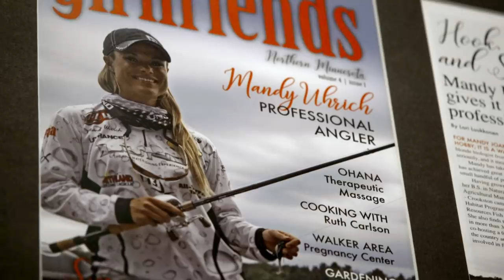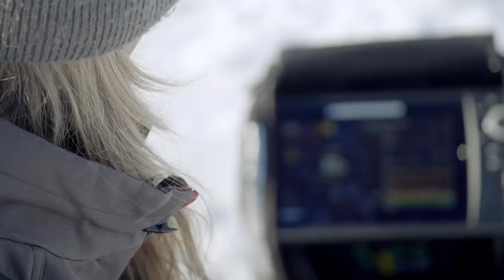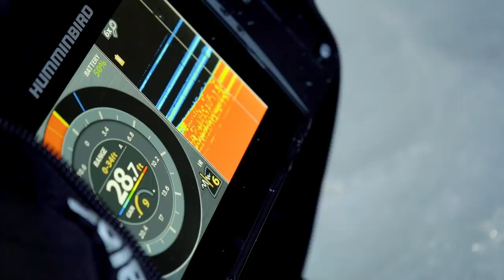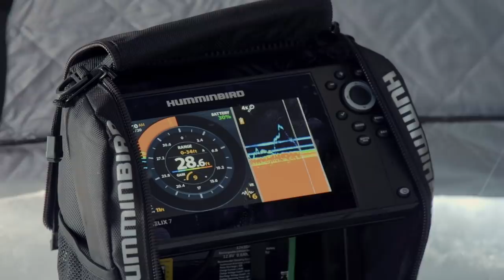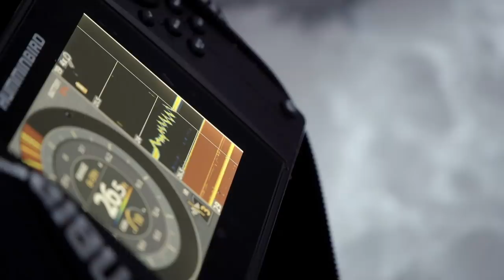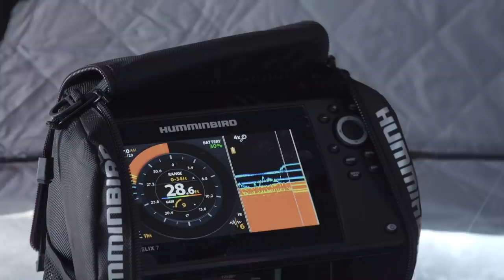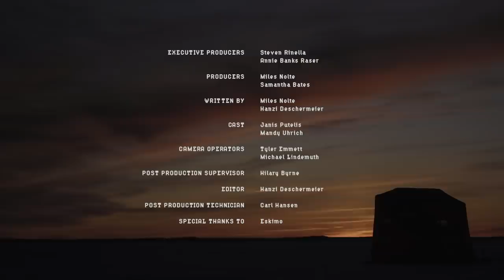Walleye Fishing in Lake Mille Lacs ft. Mandy Uhrich | Ep. 4 | Fur Hat Ice Tour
Janis continues the Minnesota segment of the tour on Lake Mille Lacs. He’s guided by renowned angler and wildlife biologist Mandy Uhrich. Mandy knows as much about this walleye fishery and the reasons why it has changed over the past generation, as anyone. Mille Lacs is not the ridiculous walleye factory it was 30 years ago, and while that’s very difficult for local anglers and businesses to accept, the situation is more complicated than many people realize. By talking with Mandy as well as the region’s fish biologist, the former head of the Minnesota DNR, and local anglers and shop owners, Jani tries to better understand what has changed in this lake, why those changes have happened, and what it ultimately means for the area and the ecosystem.

Presented by  @EskimoIceFishingGear